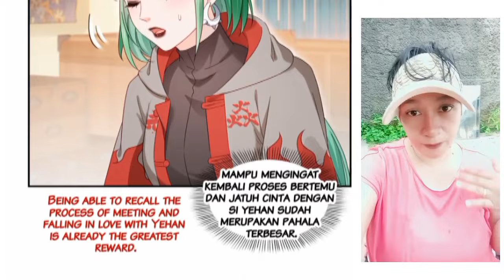Wanwan Chapter 472 Sub English Indo ( Perfect Secret Love )